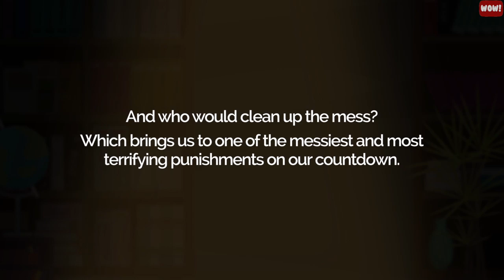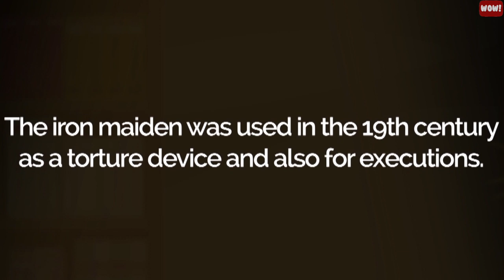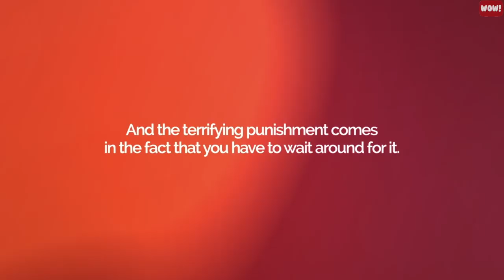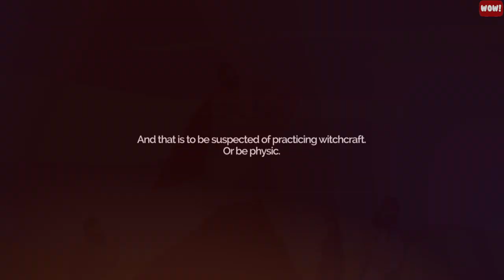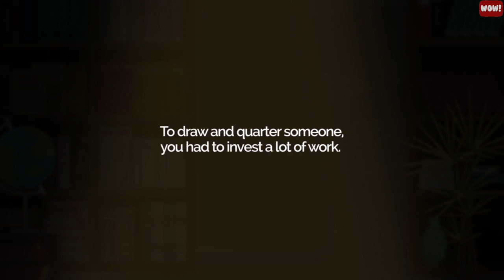8 Jaw-Dropping Ancient Torture Methods in Human History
If you are interested in methods of torture, you may be curious about the 8 most terrifying execution methods in the history of mankind.

If you think you know what pain is, just enjoy our list of some of the worst punishments you could ever imagine.
#1. Rats.
Rat torture was first recorded in the 17th century under Dutch leaders who used it against prisoners who threatened to overthrow the Dutch government.
if you disobeyed the government, you were tied down to a wooden table.
You would have a cage with a rat in it strapped to your abdomen.
The cage would be heated, but not to your dissatisfaction. It would be the rat who would panic. In its fear to get away from a heated cage, it would chew through your skin to seek refuge from its tormenter. You, though, would have a rat chewing through your stomach and nesting in your abdomen.

#2. Death by Boiling Oil
Putting a murderer that everyone hates into a cauldron of boiling oil, water, or even tar was a crowd favorite in the Middle Ages. It was the most popular form of capital punishment in the year 1531, in England, when King Henry the 8th signed it into law.
The punishment was designed to stop people from poisoning both royalty and the clergy officials of Great Britain.

Which brings us to one of the messiest and most terrifying punishments on our countdown.

#3. The Iron Maiden
If you can imagine it, the iron maiden is a sarcophagus-looking cabinet with a hinged lid.
If someone locked you up in it.
And a claustrophobic would be terrified. Enough to be to experience one of the most terrifying punishments in the history of mankind.
The interior of the door on an iron maiden is jam-packed with metal spikes. And as the name suggests, the cabinet is made of iron. So there is no escaping once the lid is closed.
And the multiple spikes kill you. Most terrifyingly.
The iron maiden was used in the 19th century as a torture device and also for executions.
You can still view them in museums around the world.

#4. The Guillotine
Ironically, the guillotine is one of the most deceptively terrifying punishments on our countdown. This is because - with the guillotine - your death will be quick, but it will be public and humiliating.
You would be a royal stripped down for the public to see you at your worst. The public, who will be awaiting your death as sure as you are trying to avoid it.
It was Dr. Guillotin who invented this device.
To make for quick deaths of those who committed high treason against the French government. He was a doctor who thought it would be a humane way of executing criminals, but it turned out to be the opposite.
In 1789, he wanted the guillotine to be a humanitarian effort.
Who knew the French revolution was right around the corner? Not King Louis the 16th or Marie Antoinette. Both beheaded by Guillotine.

#5. Burning at the Stake
Burning at the stake is really a form of capital punishment and one of the most terrifying of ancient execution methods. Because when you get tied to a stake and the villagers start a bonfire, you will burn to death while you are still alive.
Treason is one of the crimes you can be burned for, but you could also have been burned at the stake for heresy.
Heresy used to mean that you thought differently from established society.
And that is to be suspected of practicing witchcraft. Or be physic.  Technically speaking though, Joan of Arc was burned at the stake for heresy in Rouen France. No one thought she had any visions that were credible.
From approximately 1580 to 1630 - many people, mainly women, were burned at the stake for the suspected practice of witchcraft.
#6. Live Burial
As its name implies, the victim could be buried up to his neck letting any animals or insects kill him slowly.
In another form of live burial, the victim would be left in coffin to suffocate or else were provided with an air tube and left to die of dehydration and the extreme fear of being buried alive.

#7. Sawing
if you guessed correctly, sawing a man in half starts at the crotch and goes all the way up to their head. Although, there weren’t any chainsaws back then. Just a manual saw and a guy who was held down and actually sawed in half.
The first documented cases of sawing are around 451 B.C. in Rome,
It was mainly Caligula who popularized the practice. This was at the height of his popularity.

#8. Drawn and Quartered
So if you lived in England, around about 1283, a law was enacted to allow local authorities to use a horse to drag you through the streets.
And then disembowel you and pull your limbs off.
In public - and with the law to back them up.
This is capital punishment at its finest. Then you could tie them to a horse, drag them to the gallows, and hang them.
Because you were still allowed to disembowel them, cut off their head, and quarter them by tearing off their limbs. This was sometimes done by tying the offender’s limbs to other horses. The horses were then driven in the opposite direction.